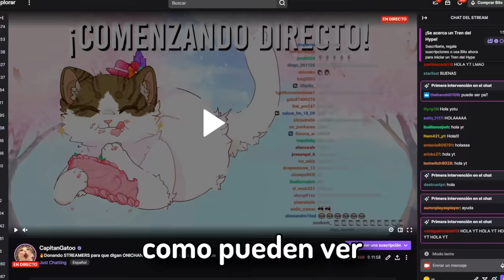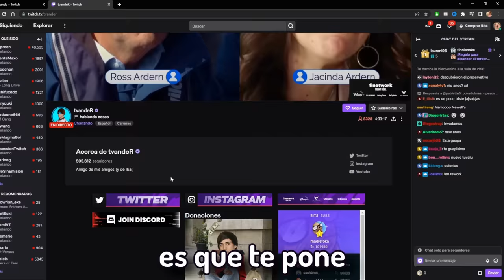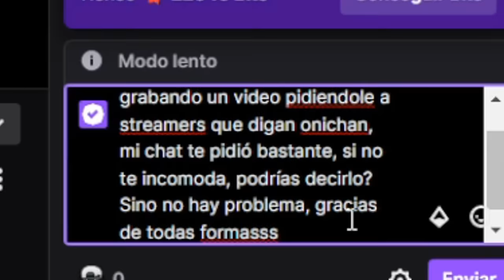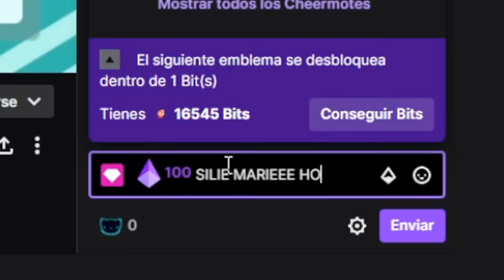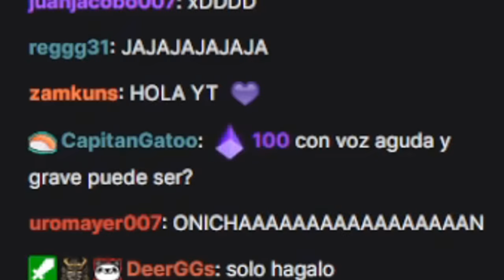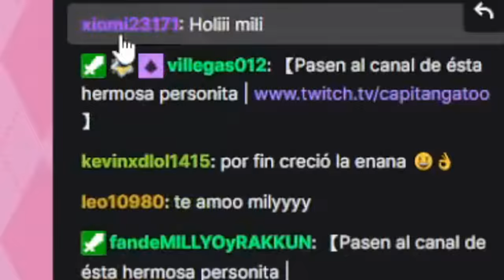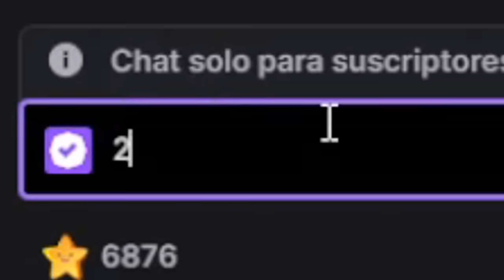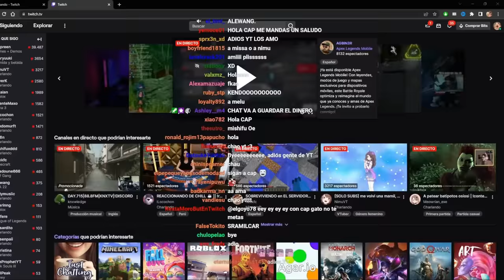🥵Donando A Streamers para que digan ONICHAN😈 #4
Hoy DONAREMOS a streamers 50.000 bits para que digan onichan🥵y esta vez sacando onichan a los streamers MAS GRANDES de TODO twitch😈!

Se miembro del canal aquí y habla conmigo en discord por privado y aparece en una lista al final de los videos🎋!:

(Te saludo al final del video con mi voz, con el rango general gatito VIP y Dios Gatito)💝